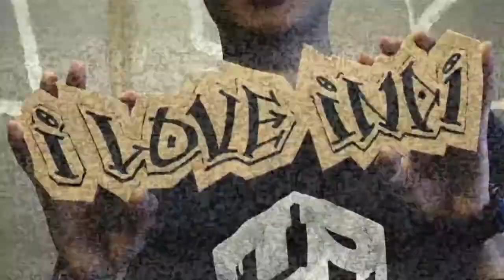[IMF2] 제 2회 인디뮤직 페스티벌 -- 다섯줄 '기다리다'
인디 문화 웹진 알럽인디

사랑과 이별, 삶을 주제로 노래하는 싱어송라이터 밴드 다섯줄은
어쿠스틱한 사운드와 감성이 묻어나오는 음악을 통해 소통하고자 한다.